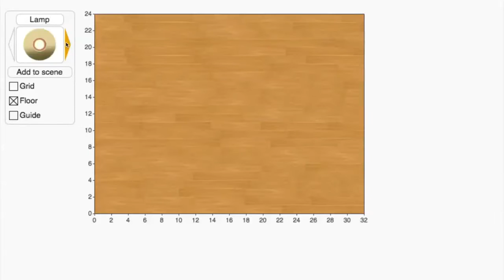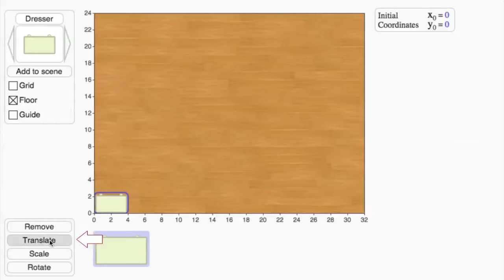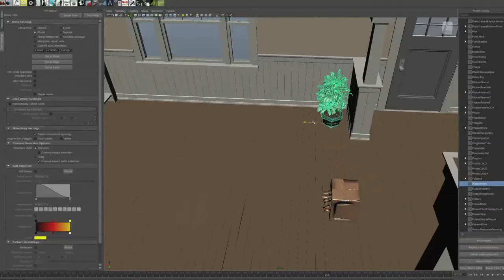Pixar w pudełku - plany filmowe - przekształcenia geometryczne - 2. Przesunięcie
Odkryj, razem z Pixarem i Khan Academy, jak wirtualne plany filmowe są tworzone za pomocą przekształceń geometrycznych